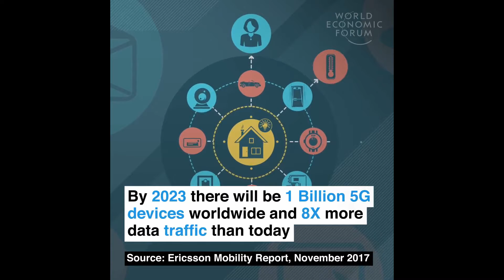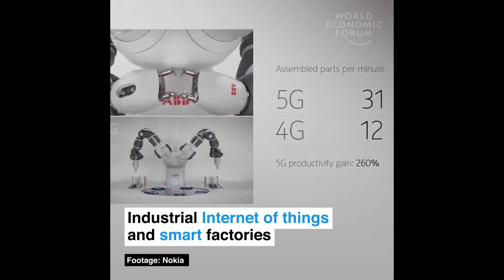Why 5G is the future? 10,000 Mbps speed 🚀🚀🚀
Although 5G is not expected to reach the markets until 2020, several companies have already started investing to prepare ahead for the new wireless mobile standard, and trial 5G networks are already being set up in other corners of the world.
We explore 5G, how it works and its impact on future wireless systems.

Advantages of 5G?
Like all the previous generations, 5G will be significantly faster than its predecessor 4G.
This should allow for higher productivity across all capable devices with a theoretical download speed of 10,000 Mbps.

The future of 5G?
As 5G is still in development, it is not yet open for use by anyone. However, lots of companies have started creating 5G products and field testing them.

Notable advancements in 5G technologies have come from Nokia, Qualcomm, Samsung, Ericsson and BT, with growing numbers of companies forming 5G partnerships and pledging money to continue to research into 5G and its application.

Qualcomm and Samsung have focused their 5G efforts on hardware, with Qualcomm creating a 5G modem and Samsung producing a 5G enabled home router.